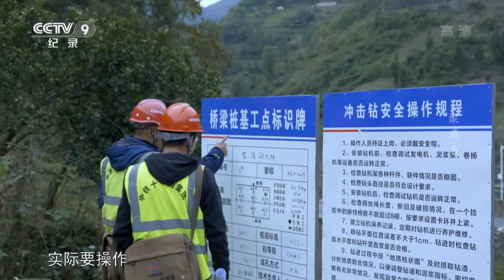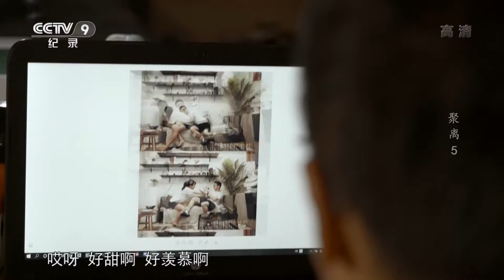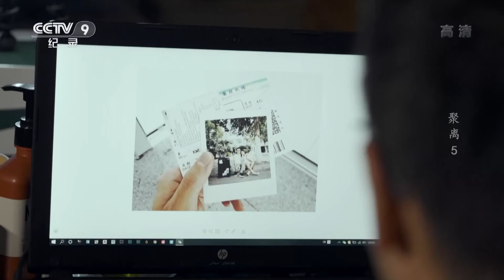《聚离》第五集 有一种起起伏伏的感情 叫“按时成长”【CCTV纪录】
本期内容：王铭仰和刘仁慧相恋已经两年多了，大学毕业后分处两地，因为异地，两人感情始终处于不稳定的状态。事实上，两人大学毕业后因为异地而分过手，后来女友主动选择来重庆与王铭仰复合。只是女友没有想到，王铭仰的工作地仍然远离市区，异地的实质没有改变。

■□节目简介■□
本片着眼关注相隔两地的婚恋。该系列以异地两人彼此相爱、彼此成就、相互理解、相互支持，为实现最终“在一起”的聚散故事为内容，为大时代中的“异地”和“爱情”，留下片刻动人和复杂的真实印记。